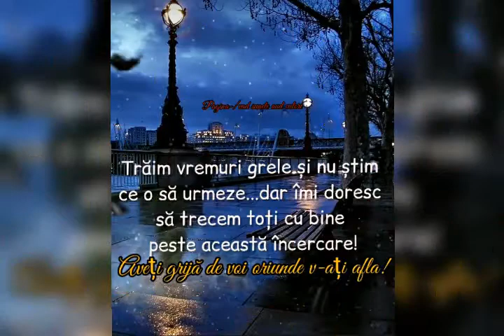Isus Este Ajutorul Nostru în vremuri Ca acestea Covid 19 !🦠🙏🇹🇩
Isus Vindecã Orice Ranã !❤✝️🙏